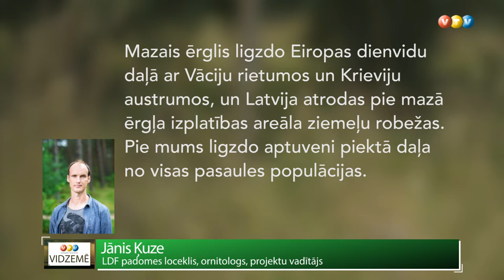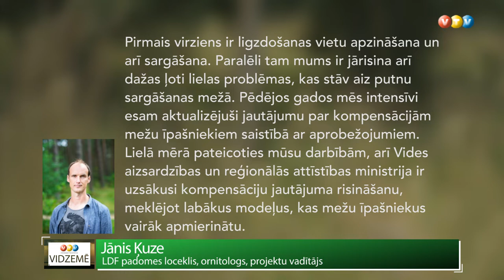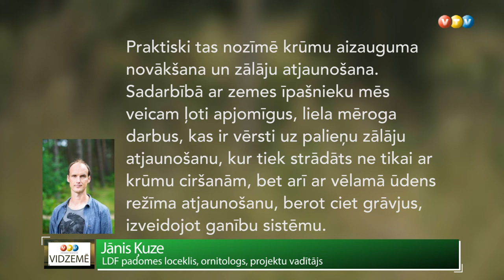Mazie ērgļi vislabāk jūtas Latvijā